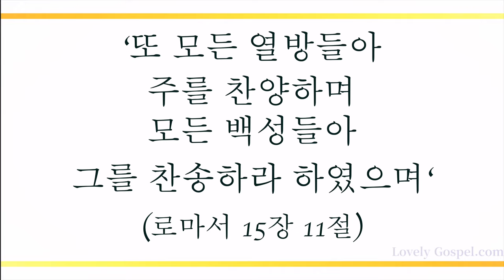천사들의 노래가 (Angels We Have Heard On High, 125장) - 하수진(Ha sujin)/(Piano: 정근혜)[4K]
'또 모든 열방들아 주를 찬양하며 모든 백성들아 그를 찬송하라 하였으며'(롬15:11)

'할렐루야 내 영혼아 여호와를 찬양하라'(시146:1)

구약의 하나님 여호와께서 인간의 모든 죄를 사하시기 위해 육신을 입고 예수 그리스도로 직접 우리를 찾아오사 십자가에서 모든 죄를 해결하시고 믿는 이들을 구원하신 큰 축복에 감사하며 평생을 오직 주된 예수 그리스도를 찬양하며 하나님 바라시는 삶을 살게하셨음에 감사하며 이 찬양 바칩니다.

이번 주 228번째 찬송 곡으로 소프라노 하수진님과 피아니스트 정근혜님의 '천사들의 노래가-125장’ 들려 드립니다. 이 찬양 들으시는 모든 분들께 항상 성령 충만한 최고의 시간 임하시기 기도 드립니다]